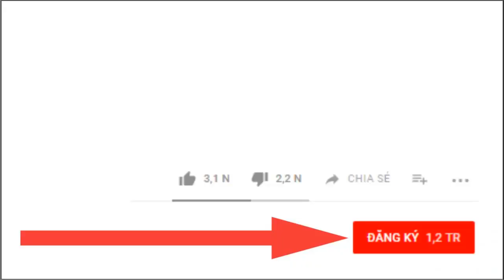Máy bơm định lượng màng điện từ Concept Plus CNPB0704PPE200A010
– Model: CNPB0704PPE200A010
– Lưu lượng: 3.9l/h
– Áp suất đối áp: 7Bar
– Điện áp: 1 Pha 230V
– Công suất: 0.0105kW
– Đầu bơm: PP
– Kèm theo: Van hút, van châm, 2m ống hút, 5m ống châm
– Bảo hành: 12 tháng tiêu chuẩn

Máy bơm định lượng màng điện từ Concept Plus tiết kiệm năng lượng đến 50%, đầu bơm Concept Plus phù hợp với nhiều loại hóa chất khác nhau.

Dòng cơ bản 100% sản xuất tại CHLB Đức phù hợp cho công tác định lượng hóa chất liên tục hoặc gián đoạn, nguồn cấp của bơm định lượng 1 pha, điện áp vào 220V, tần số 50Hz.